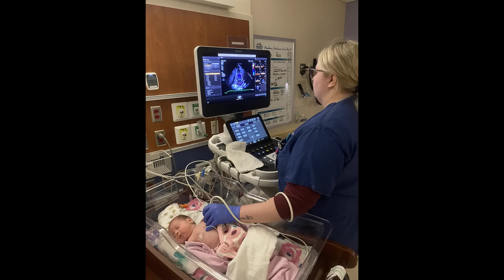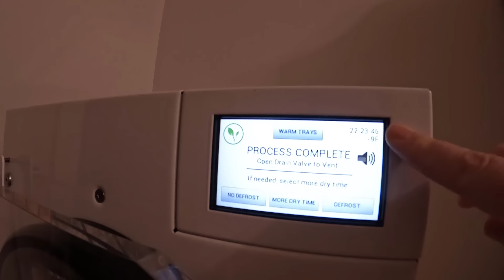Our NICU Journey & Coming HOME!!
Today we share our Alaska NICU journey with our daughter born at 30 weeks. She spent 6 weeks in the hospital and we are so happy she is home and growing!

Packages/Letters:
Lauren Hamm